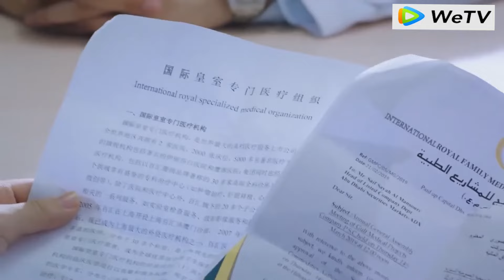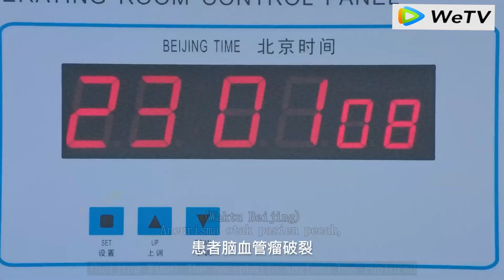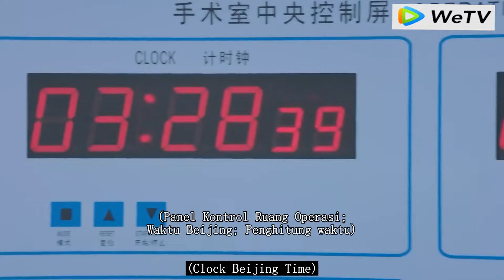CEO menginap semalam di rumah pacarnya. Saat ibunya memeriksa melalui video call, dia bersembunyi di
WDXQX